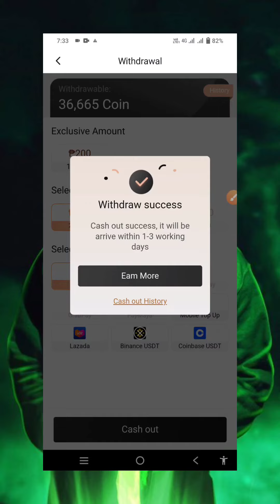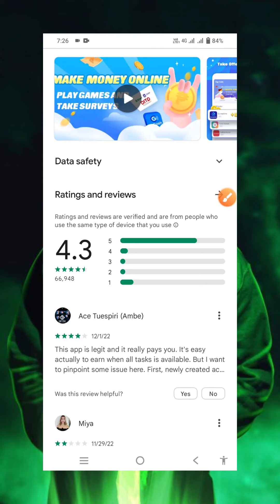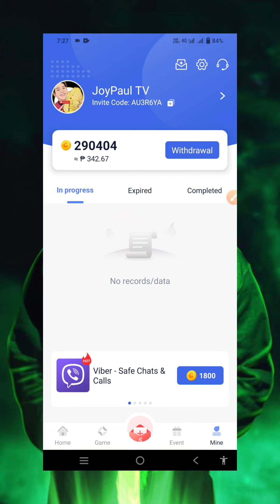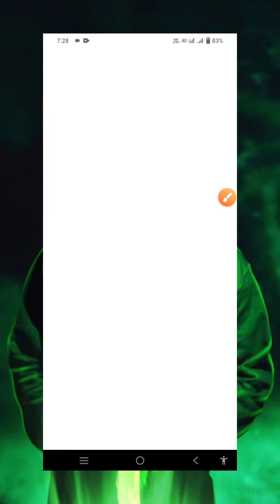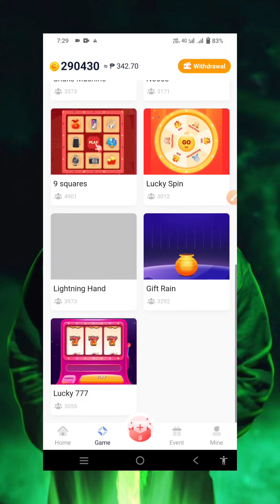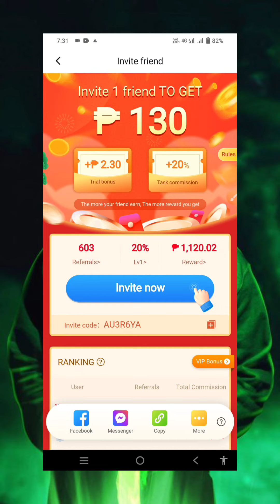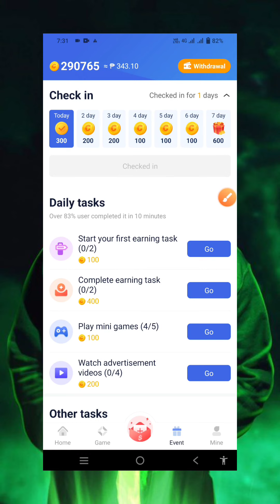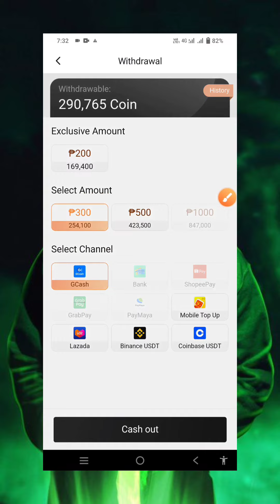FREE GCASH ₱1,500 | MAS MAGANDA PA SA 3 SHEEP.! PAYOUT AGAD! NO PUHUNAN PROMISE NO INVITE LEGIT!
HAPPY EARNINGS🎉😎😎😇😇😇😇

TO JOIN SA GIVE-AWAY SA VIDEO NA ITO
NASA SCREEN ANG HIDDEN WORDS

Comments down mga lods👇
 and Gcash Account

Lucky mining game app payment proof
Lucky mining Today paying app
Lucky mining Today game download
Lucky mining Today game app payment proof
legit apps to earn money
legit apps that can earn money
legit apps that pay real money
legit apps to earn money via gcash
legit horoscope apps
legit apps to hack wifi
legit apps that help you make money
legit iphone hacking apps
legit work from home apps
legit apps in 2022
legit investing apps
legit investment apps philippines
legit iphone apps to make money
legit income apps
legit investment apps in nigeria
legit paying apps in philippines
legit loan apps in nigeria
legit job apps
legit online job apps
legit loan apps kenya
legit apps lexington ky
legit trading apps in kenya
legit paying apps in kenya
legit survey apps in kenya
legit apps like buzzbreak
legit apps loan
legit apps like mistplay
legit apps llc
legit apps like earnin
legit apps like google opinion rewards